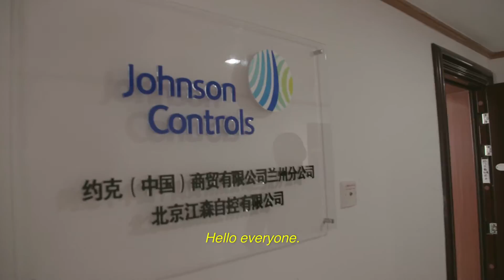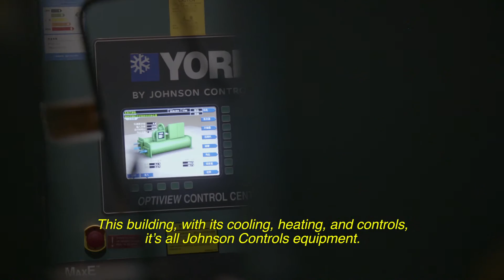Growth in China | A Day in the Life at Johnson Controls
Assistant Branch Manager Yong Li is responsible for growing our business in China. What makes him successful? Winning the trust of our customers and helping them to be successful in the fast-changing country.

For more than 130 years, Johnson Controls has enjoyed tremendous global growth. Today, 130,000 employees around the world continue to enable the company's success. They create quality and innovative products, services and solutions for our customers. They seek new and better ways to improve how we work together. They make a difference in their community and for the world.

Johnson Controls employees have opportunity to learn and develop, to grow and perform to their fullest potential. They work in an environment that values their ideas, teamwork and personal safety.

Johnson Controls culture expects results, and for those results to be achieved in a customer-focused, respectful manner. For delivering results, our employees are duly recognized and rewarded for their contributions.

Learn how you can join the Johnson Controls global team.